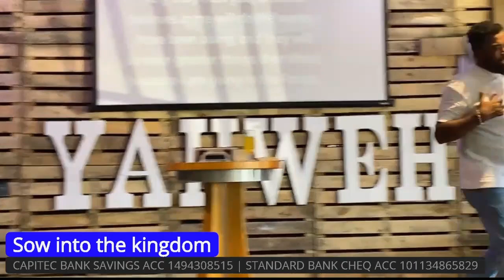Apostle Alan Adams | LOVE THEM | 24/11/2024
Speaker: Apostle Alan Adams
Theme: LOVE THEM
Base scripture: John14:15-18
24/11/2024